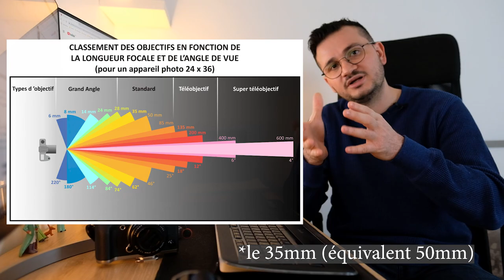Quel matériel pour la photo de rue ?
► La courroie Peak Design Slide
► La courroie Peak Design Leash
► Les filtres Hoya MC Protector

Titre:  Kalon
Auteur: Extenz